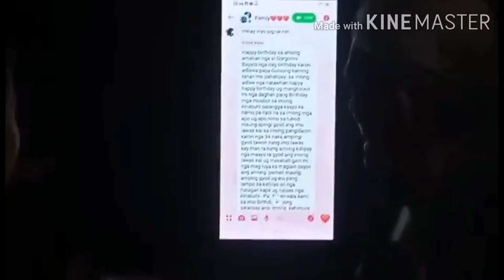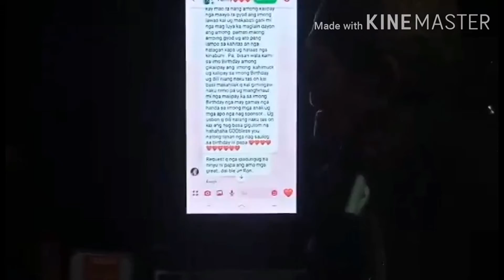LOLO Gorgonyo Bayato Sr. 94th Birthday